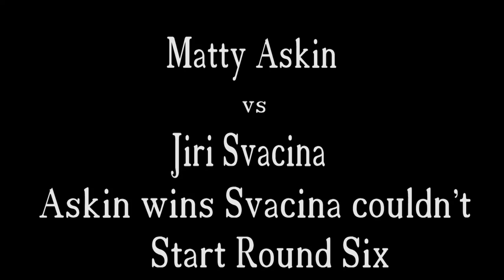VIPBoxing.tv - Matty Askin vs Jiri Svacina post fight interview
Matty Askin talks with VIPBoxing.tv about his fight with Jiri Svacina and about his 2016 English Cruiserweight Title defence against Lawrence Bennett.